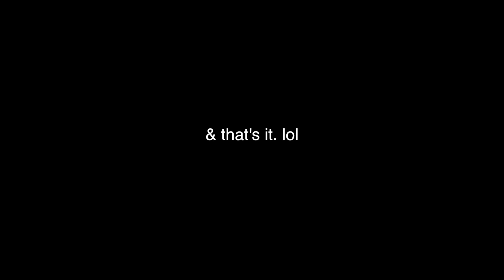San Diego VLOG | SX 2018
Here's are super late VLOG of San Diego SX. Night didn't end as planned but that's how it goes sometimes. We are healthy and ready for a couple weekend off to regroup.